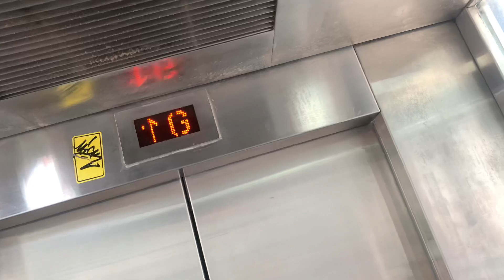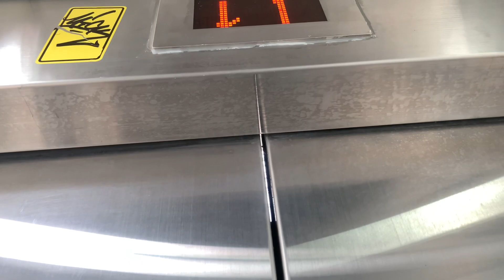葵涌新葵興廣場三菱無機房升降機（１號升降機）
葵興政府合署（Kwai Hing Government Offices）是香港其中一座政府合署，於1980年落成，並於2019年完成翻新，位處於香港新界葵興興芳路166-174號，鄰近葵興港鐵站，是葵青區的政府大樓，樓高10層。合署下為購物商場新葵興廣場及葵興站公共運輸交匯處。

地址：香港新界葵涌興芳路166-174號新葵興廣場

Mitsubishi M.R.L. Traction Elevator, Sun Kwai Hing Plaza, 166-174 Hing Fong Road, Kwai Chung, N.T., Hong Kong